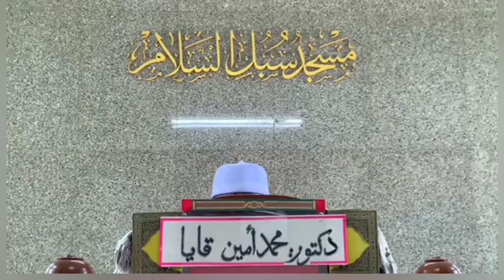การพัฒนาชีวิตจากรอมฎอน Dr.MuhammadAmin Khaya